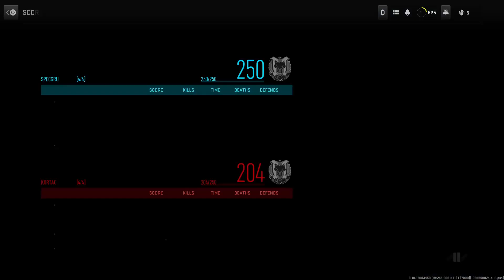Call of Duty®: Modern Warfare II_20230722131905